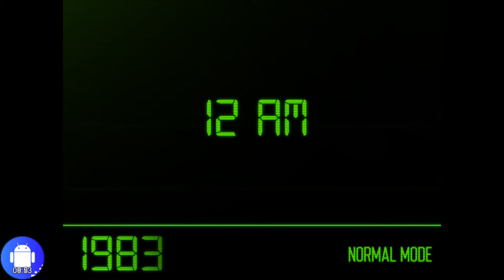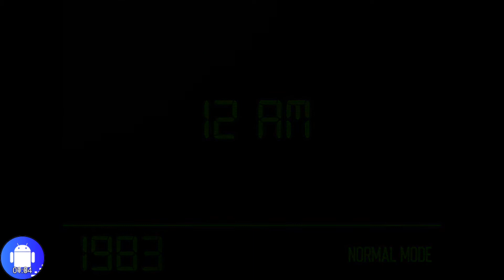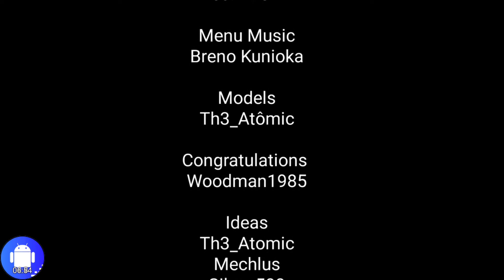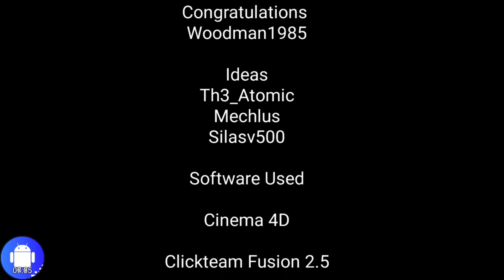Golden Memory Remastered Android complete Normal Mode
Description English:
A new Pizzeria is coming! With Animatronics as the main attraction, and lots of pizza. Come have fun with the arcades of the place and eat the best pizza in town!

Welcome to Fredbear's Family Dinner!

A lot of new things have been added to the game, one of them is:

New Graphic

New Characters

New Models

A.I Fixed
And a lot of things.

Models by: @Th3_Atomic_Official ￼
Five Nights at Freddy's Franchise: @realscawthon ￼